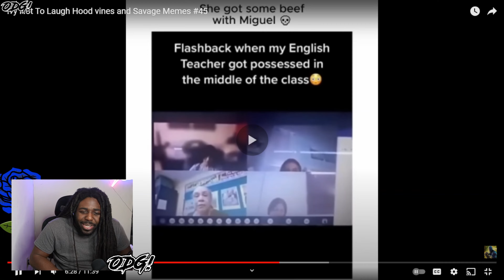WATCHING HOOD MEMES BUT THEN….